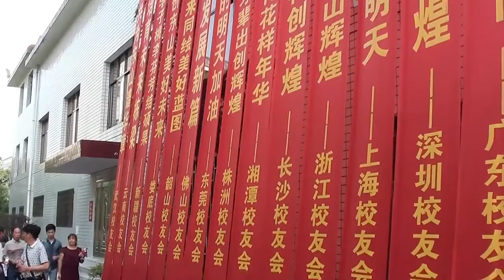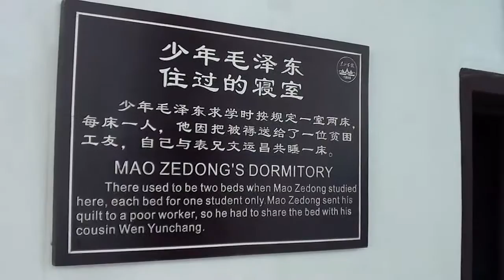#21 Odkrywanie Chin - Jubileusz 120-lecia szkoły Mao Zedong'a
Jubileusz 120-lecia szkoły, do której uczęszczał Mao Zedong.